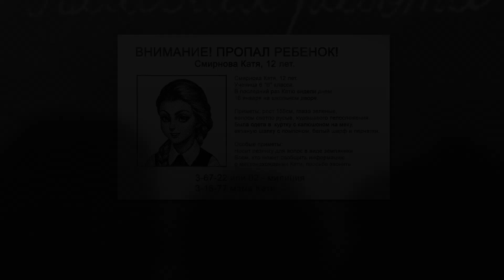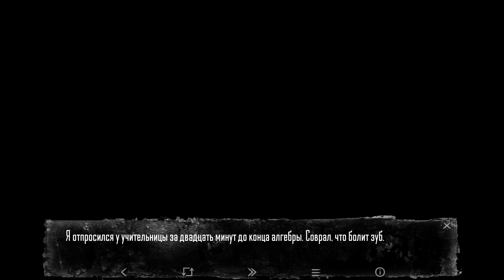17 - ► ПРЕДАТЕЛЬСТВО [Эп.4] ◄ Tiny Bunny / Зайчик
► ПОДДЕРЖКА КАНАЛА ◄
"Зайчик" - визуальная новелла в жанре хоррор. Действие истории происходит в тихом, ничем не примечательном поселке, окруженном со всех сторон лесом. Здесь вдруг начинают пропадать дети и главный герой, недавно переехавший сюда старшеклассник, невольно оказывается свидетелем и участником кошмарных событий.
Новелла будет выполнена в стильной черно-белой гамме и профессионально озвучена. С некоторыми рисунками вы сможете ознакомиться в группе. Предполагается минимум три концовки и море холодного зимнего ужаса.